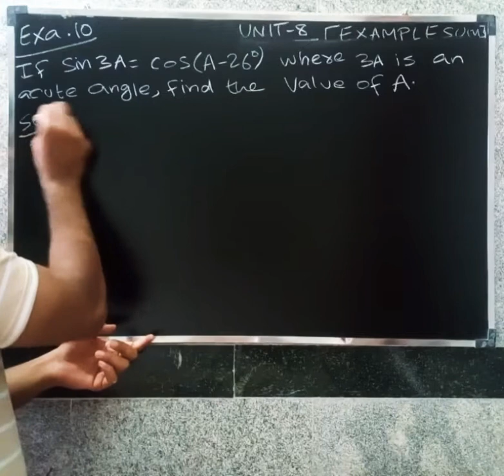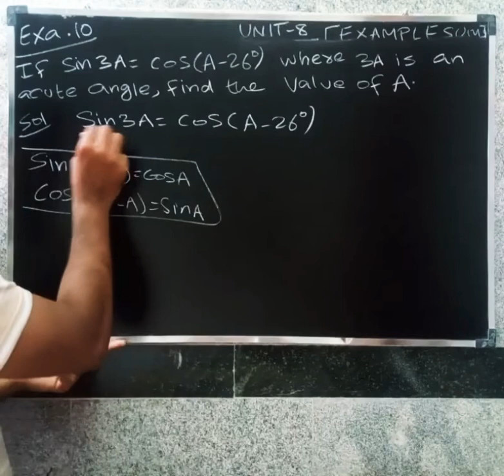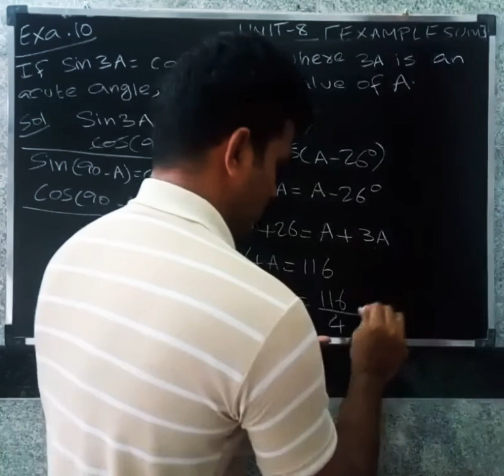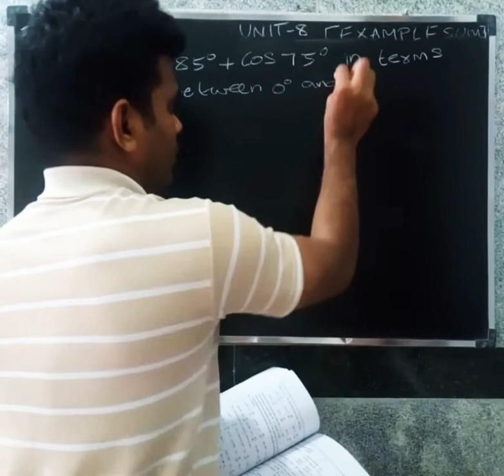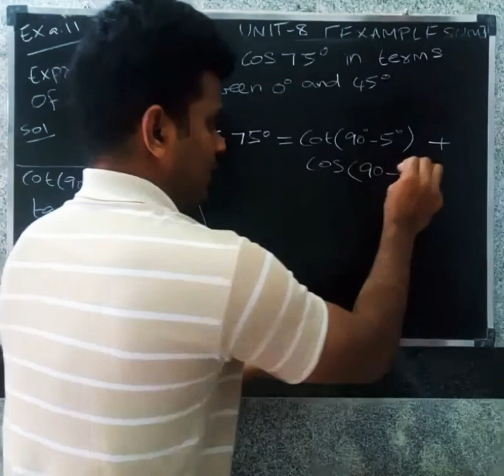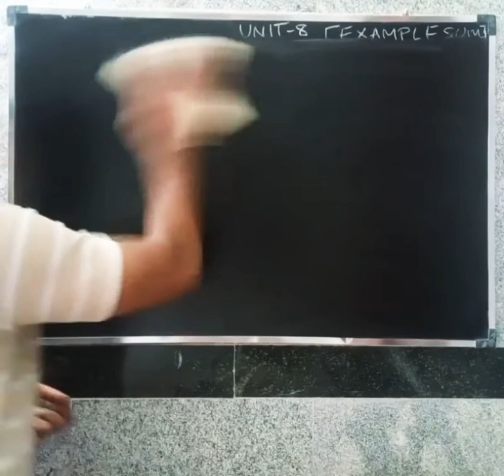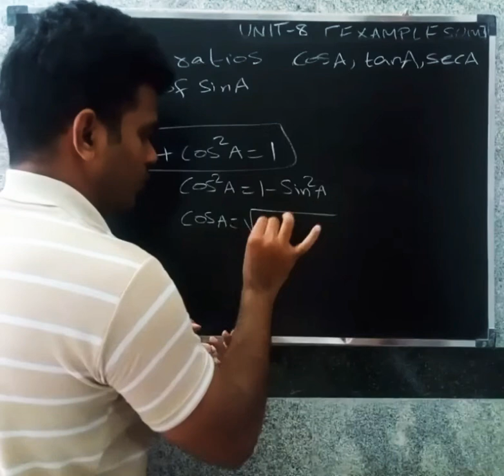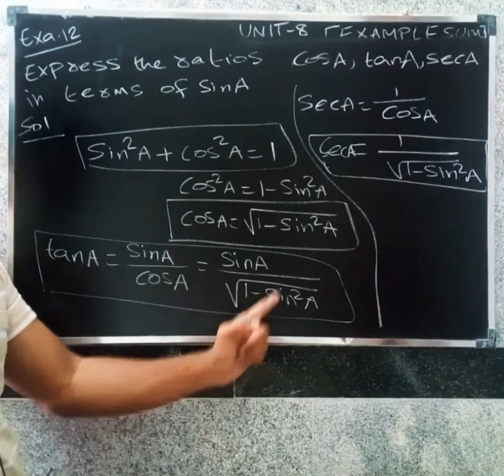CBSE CLASS 10 MATHS IN TAMIL | CHAPTER-8 | TRIGONOMETRY | Example - 10 & 11 & 12